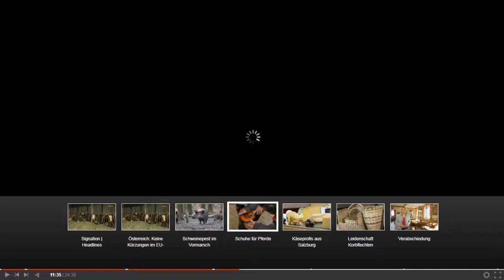TrickyHorse testet Megasus ORF Beitrag - Pferd endlich wieder lahmfrei dank Kunststoffbeschlag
ORF Beitrag vom 3.3.2018 📺🐴❤️☺️❗
TrickyHorse Natural Horsemanship gemeinsam mit Megasus Horserunners

Meine Stute Luisa hatte in ihren jungen Jahren leider schon sehr oft Pech. Erst kürzlich hatte sie im Winter eine Entzündung im Huf, dir ihr das Gehen auf gefrorenen Boden sehr schwer machte. Wir hatten unglaubliches Glück, denn das Team von Megasus kam genau im richtigen Moment und half uns aus dieser, im wahrsten Sinn des Wortes, "unangenehmen Lage".

Das Team kümmerte sich rührend um mein Pferd. Sie waren von Beginn an konstruktiv und bemüht um Lösungen.

Heute haben wir die Megasus nun 3 Monate am Huf und Luisa entwickelte sich sichtlich von Woche zu Woche! Sie wurde wieder aktiver in der Herde und arbeitet voller Eifer im Training mit. Wir sind gespannt, was uns noch alles erwartet. Bis jetzt ist es eine Mega-Reise mit den Megasus! :-)

Willst Du mehr über unsere Geschichte hören?